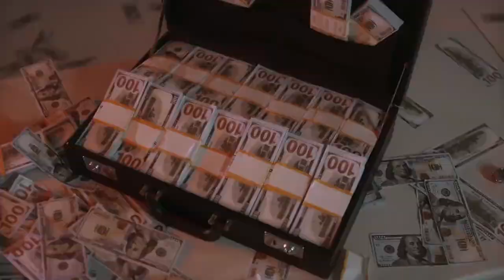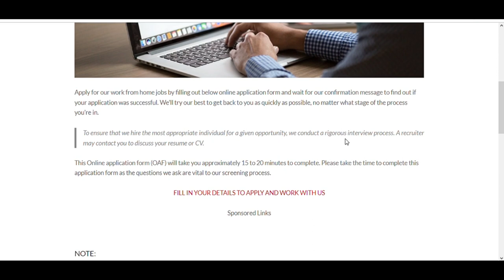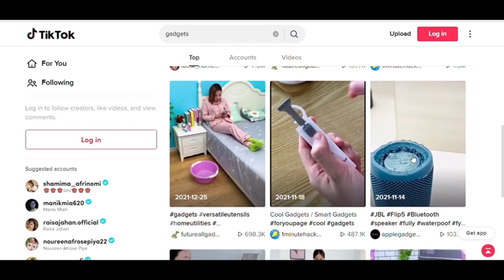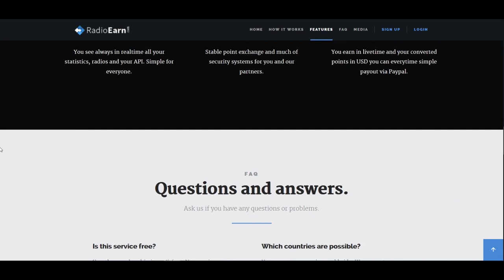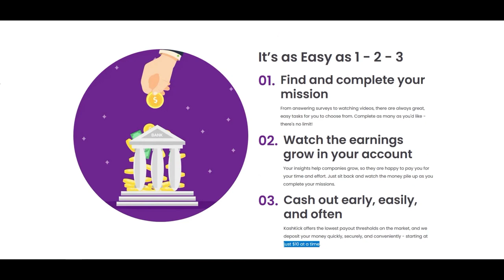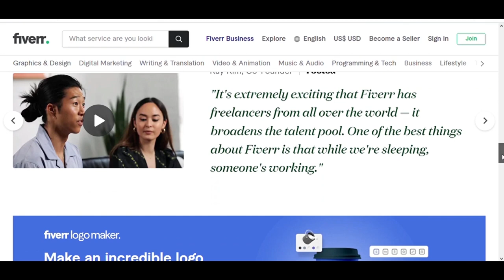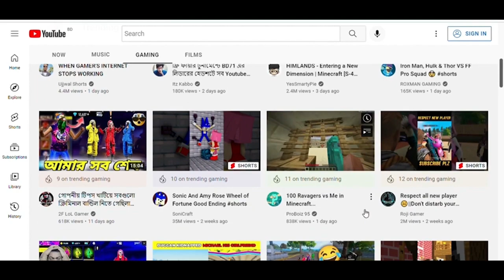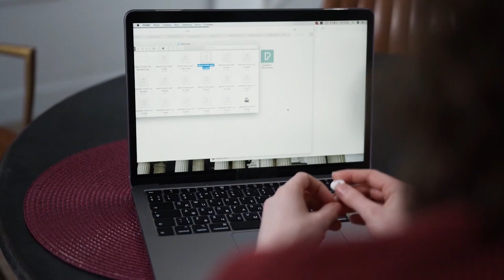The Secret Way To Make Cash Online in 2023!| MoneyMaker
In this Video i am gonna show you a secret way how to make money online fast in 2023. It is easy and everyone can do it from everywhere!!

Video and Thumbnail from Everyday Cash